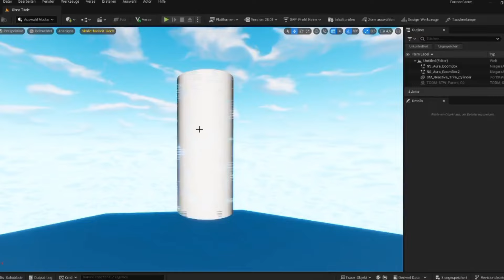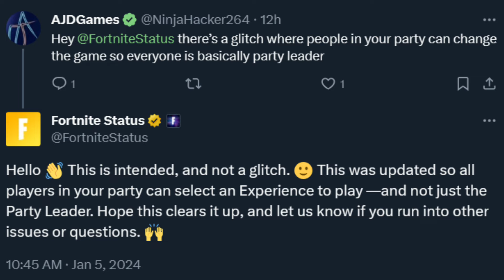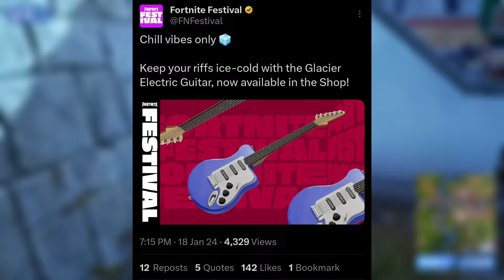DOCH NOCH STORY? 🔥 NEUE UPDATES, alte Items + News & jede Menge Leaks | Fortnite Deutsch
Nach der 2 wöchigen Pause geht es wieder los! Alte Items, News zu Fortnite OG, Leaks bezüglich den Rest des neuen Jahres und viel mehr, also viel Spaß!

0:00 Intro
0:20 Fall Guys Modus
0:38 Auto Crossovers
1:00 Waffenmods Leak
1:21 Festival & RR Leaks
2:54 Kein Gruppenanführer mehr
3:03 Fortnite OG 2.0
3:16 Wöchentliche Songs
3:32 Alte Pistole
3:56 Update Test
4:02 Coverbilder
4:07 Altes Item
4:25 BLAST Partnerschaft
4:39 Order Restored Comic
5:09 FNCS 2024
6:00 Festival Zukunft
6:22 Kommendes Instrument
6:29 Maps entfernt
6:43 Heutiger Shop
7:25 Outro